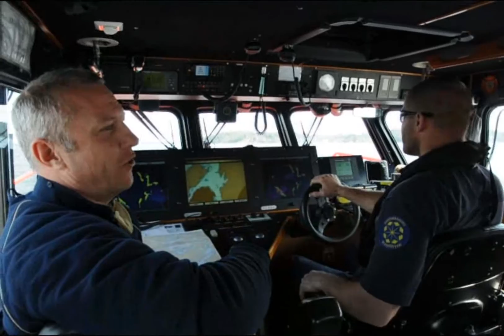Löschboot Storstockholms brandförsvar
In Höhe der Schleuse Karl-Johanslussen, die den Mälarensee von der Ostsee trennt, ist das brandbåten „Fenix" auf der Seeseite zwischen der Altstadt Gamla stan und dem Stadtteil Södermalm festgemacht. Die 17 Meter lange „Fenix" ist ein Highspeed-Boot und wurde 1998 beschafft. Es fährt bis zu 35 Knoten, entspricht zirka 65 km/h. Die Pumpe leistet 3.000 l/min. Zur Beladung zählen unter anderem vier Atemschutzgeräte, Schläuche, Armaturen und 400 Liter Schaummittel in Kanistern. Das Aufgabengebiet der "Fenix" ist groß: Neben Kollisionen oder Bootsbränden gehören zum Beispiel auch Ölunfälle auf den Gewässern dazu. Zur Unterstützung der Taucher oder für Krankentransporte von den Schären wird das Feuerwehrboot ebenfalls angefordert. Daher sind ein Notfallrucksack, ein Automatisierter Externer Defibrillator (AED) und Sauerstoff mit an Bord. Etwa 60 Einsätze fallen pro Jahr für das Boot an.

Fotos und Video: Alex Müller